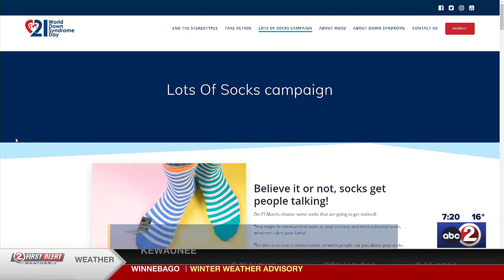Action 2 News This Morning team shows off their socks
Steve, Tammy, Emerson, Kathy and Aisha are raising awareness for World Down Syndrome Day